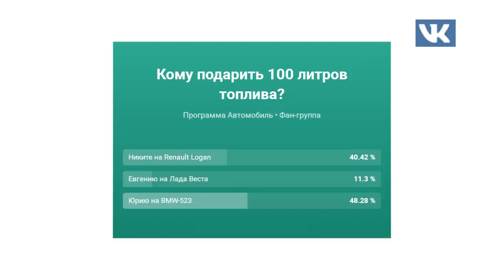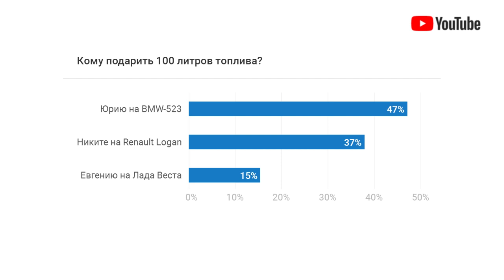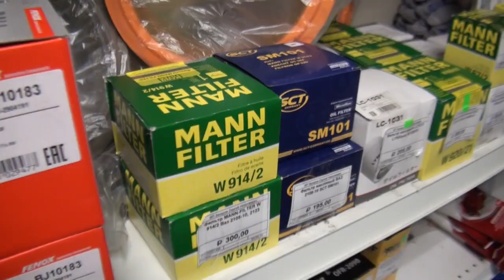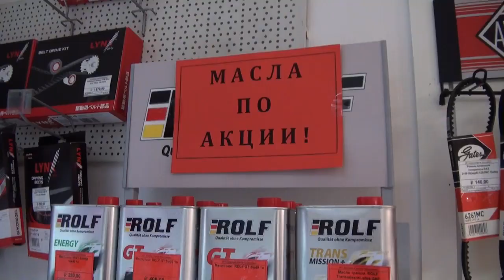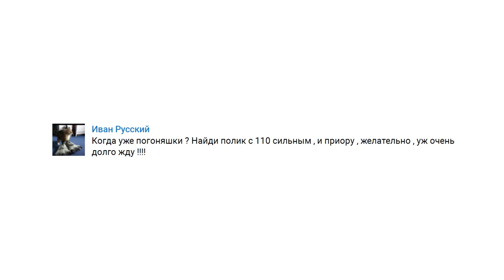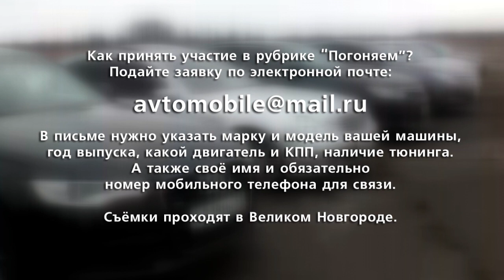БЫСТРЕЕ ВСЕХ: ВАЗ, Москвич и Запорожец + умелые руки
Кому вручить 100 литров топлива? Результаты голосования. Ностальгия по дрэг-рейсингу. ВАЗ-2108, Москвич Святогор 2141 Renault F3R, ЗАЗ-968М.